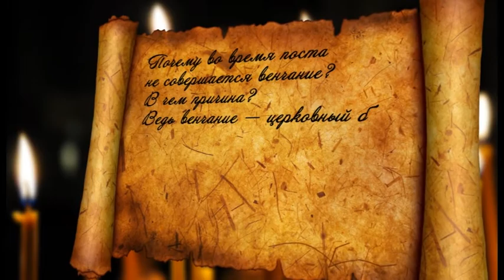Воскресение 26 02